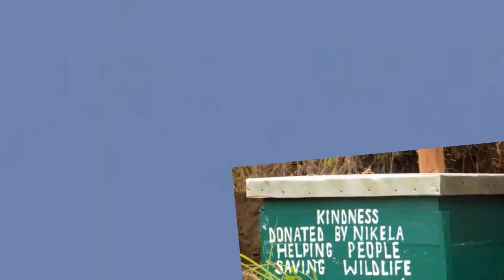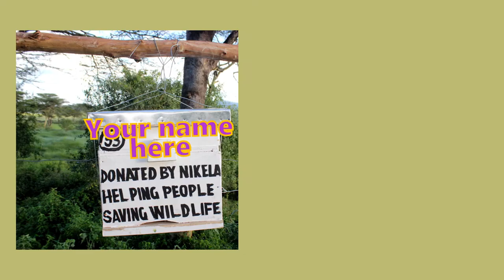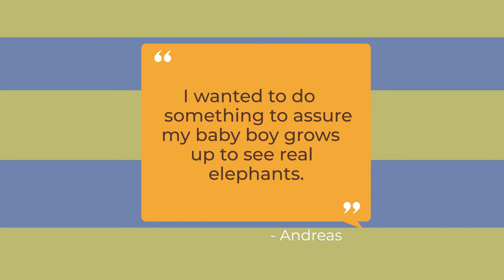PROJECT UPDATE: Celebrating 100 Beehives now Protecting Crops and Saving Elephants, Arusha Tanzania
It's truly time to celebrate! 100 beehives now protect crops and save elephants for the Lendoiya village farmers. Farmers like Elizabeth, Mr. Balozi and Mr. Daima. These folk rely on their banana and maize crops to feed their families. When 50 elephants came calling... things did not end well.

However, today because of one entrepreneurial chap, Moses Ryakitimbo, peace between humans and elephants is restored. At least for the most part. Another 64 beehives are needed to fully protect this community of about 1500 souls.

There's still time for you to join in. Get your name or the name of someone you care about on a beehive. Help protect crops and save elephants.

Join the Adventure. Ride along with Margrit and Russ. Be the first to get videos and stories from the bush.